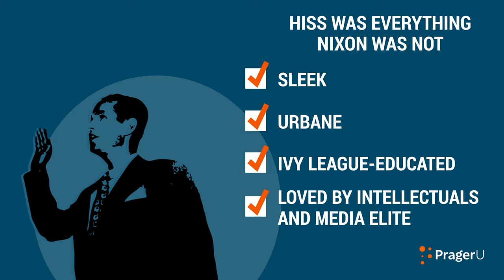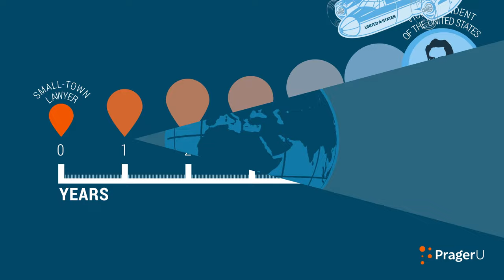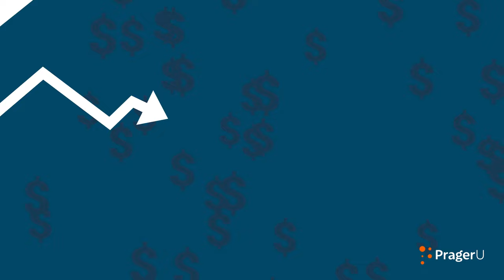Understanding Nixon | 5 Minute Video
The majority of Americans remember our 37th President Richard Nixon for one thing and one thing only: the Watergate scandal. But there’s much more to the man than that. Like him or not, he was one of the most significant figures of the 20th century.

FOLLOW PragerU!

Do you shop on Amazon? and a percentage of every Amazon purchase will be donated to PragerU.

SHOP!

Love PragerU?

Script:

Name this president.

He created the Environmental Protection Agency and put real teeth into the Clean Air Act. Environmentalists called him the most environmentally conscious national figure since Teddy Roosevelt.

He was admired, sometimes revered, by civil rights leaders including Martin Luther King and Jackie Robinson. He desegregated southern schools and vigorously enforced civil rights laws, often against his own political interests.

His grasp of foreign affairs was acknowledged by both friend and foe to be unmatched. He opened US relations with Communist China for the first time in decades; signed the first nuclear disarmament agreement in history; and ended the Viet Nam War. When the peace accords were signed, it was clear that America was the victor in the conflict.

Did you guess our 37th President, Richard Nixon?

If not, don’t feel bad. Most people only know one thing about him — that he resigned from office following the Watergate scandal.

Looking back, his offense — covering up for overzealous subordinates who were caught trying to steal campaign secrets from the Democrats — almost seems quaint. But at the time, it roiled the nation.

Had he accepted responsibility, apologized early on, he almost certainly would have survived. Sadly, he never considered the idea. When he felt cornered, his first reaction was to counterattack, not apologize.

Nixon was first and always a fighter. Everything he ever achieved, he had to fight for.

He was born on January 9, 1913 in Yorba Linda, California in a small house his father built from a mail order kit. Yorba Linda is now a bustling suburb of Los Angeles, but then it was basically a lemon grove with a road running through it. His grew up no advantages. If he wanted to escape, he read.

He read a lot.

It’s part of the Nixon legend that he attended a local college, Whittier. What isn’t well known is that he was accepted to Harvard. He didn’t attend only because his parents couldn’t afford to send him there.

After volunteering for service in the Navy in the South Pacific during World War II, he returned home. A small-town law career, not politics, looked to be his future.

Then, fate took a hand. The local Republican party was searching for a fresh face to oppose a popular Democrat congressman. Nixon passed the audition. Nobody expected him to win, but nobody expected him to campaign as hard and effectively as he did.

He quickly became a fast-rising political star, achieving national attention when he almost single-handedly exposed a major State Department official, Alger Hiss, as a Soviet spy. Hiss was everything Nixon was not — sleek, urbane, Ivy League educated. He was well-known and well-liked among the East Coast intellectual and media elite. No one in Hiss’s social set believed the charges against him — until Nixon forced them to.

The liberal elites never forgave him for that or for beating the glamorous and very progressive Hollywood actress Helen Gahagan Douglass, in the 1950 California Senate race.

In 1952, Dwight Eisenhower tapped him to be his running mate.

In just six years, Nixon rose from a small-town lawyer to vice-president of the United States. He was only 39.

Ike sent his vice-president on important diplomatic missions all over the globe. It was on these missions that Nixon developed his mastery of international affairs.

After a heartbreaking loss to John F. Kennedy in the presidential election of 1960, one of the closest and most disputed elections of modern era, Nixon returned to California. There he lost another election, an ill-advised run for governor in 1962.

He should have been done as a politician.

He wasn’t.

In one of the most unlikely comebacks in American political history, Nixon won the Republican nomination for president in 1968 and then defeated incumbent vice president Hubert Humphrey in the general election.